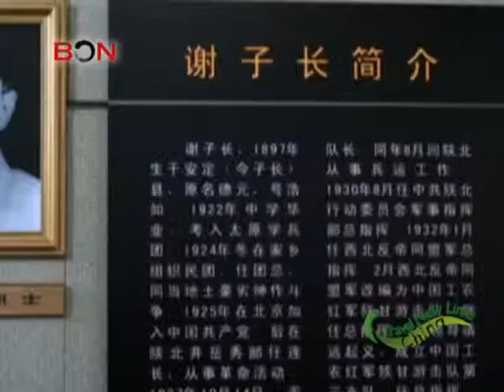Shaanxi Time - China Travel New Links - Episode 146 - BONTV China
Do you know that there is a red city in Shaanxi province? That is Yan'an, the birthplace of the Chinese communist party. The city made a great contribution during the Anti-Japanese war. After that, Yan'an now becomes the popular red tourism destination in China. Now, a newly tourism area Zhaojin Geo-park will be open to the public recently. Then you will have chance to feel the real life of the red army and visit the beautiful secenery.